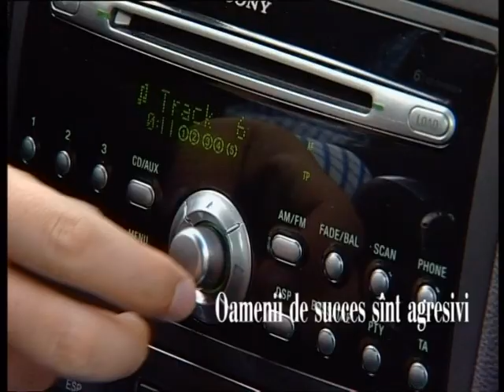Spot Săptămîna Financiară